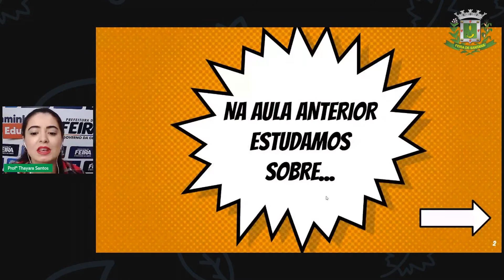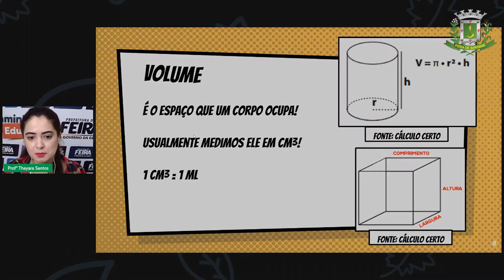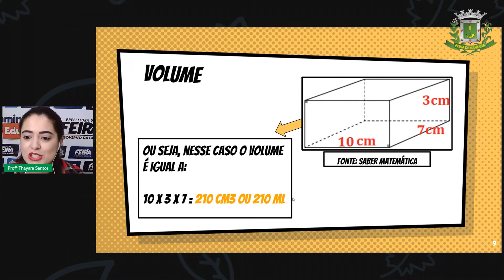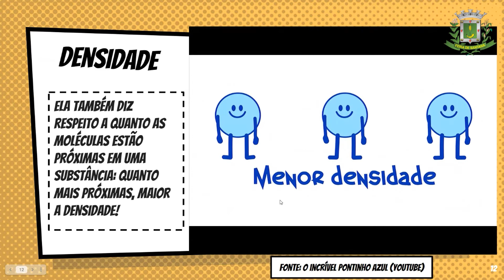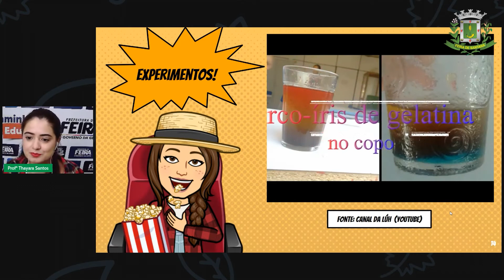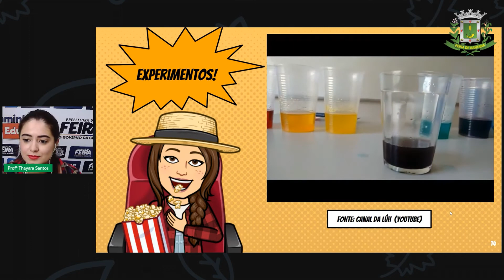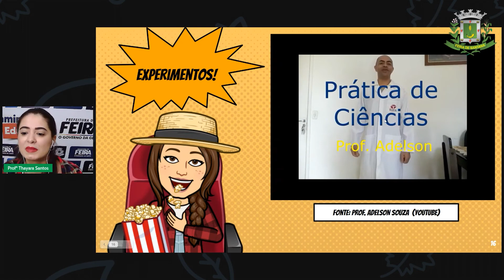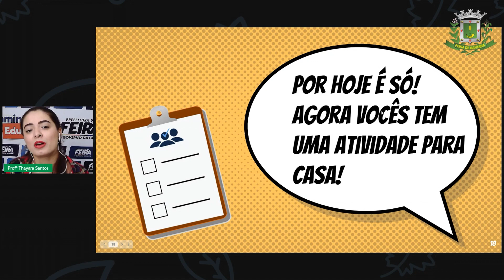9ºANO Aula 20 Profª Thayara Santos Ciências Propriedades da matéria Massa, Volume e Densid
Aula 20   9ºANO   Profª Thayara Santos   Ciências   Propriedades da matéria   Massa, Volume e Densidade